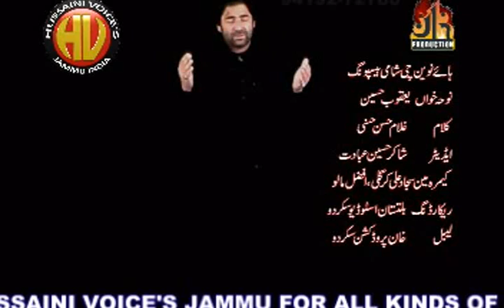Balti Hai No Bain Chai 2010|Yaqoob & Iqbal Hussain| only on Hussaini Voices India